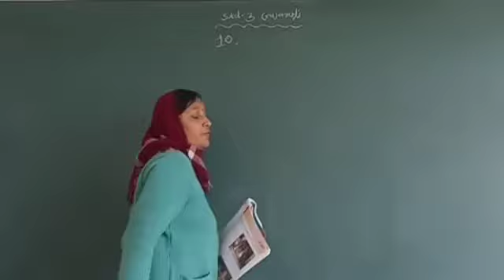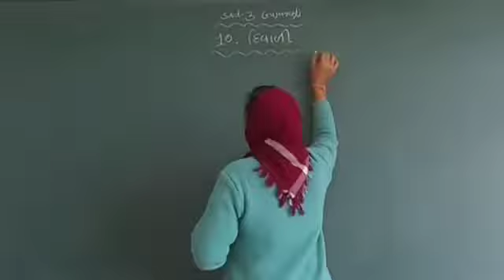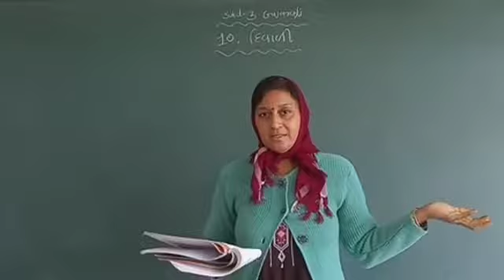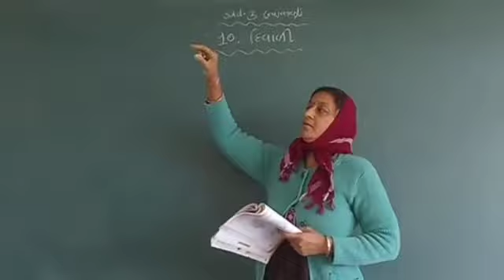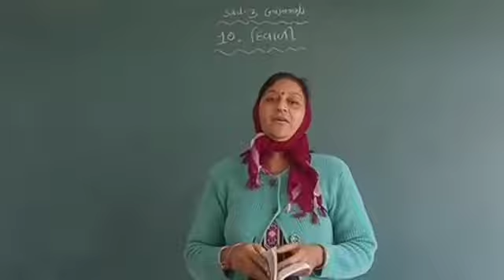Std 3 em Gujarati ch 10 દિવાળી